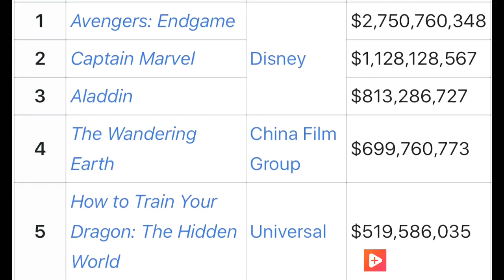Godzilla: King Of The Monsters has become the 8th highest grossing film of 2019!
It may of not faired well with those critics, but who honestly gives a crap about their criticisms.

This film was an absolutely blooming fantastic movie experience, I highly recommend you watching it if you just want to watch epic Kaiju clashes because this movie delivers the goodies all in an action packed, a little bland from the humans but other wise a solid movie, package of delights.